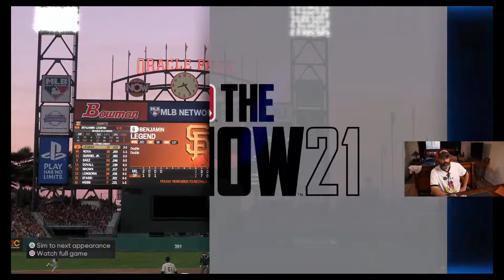San Francisco Giants - So long Mauricio Dubon - MLB the Show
Saturday night live streaming my SF Giants.
I didn't become MONETIZED without a little help!  Here's a link to TubeBuddy free Software extension for YouTube that will help you with your YouTube channel tags and titles to help get more views! MUST HAVE for any YouTuber trying to grow their channel.  Tubebuddy has helped my channel get more than 1.1 MILLION VIEWS.  Check out the link for a FREE 30-DAY trial

Canon M50
Samsung USB-C to 3.5mm Headphone Jack Adapter
Neewer Ring Light Kit:18"/48cm
Samsung Electronics Galaxy Note 20 Ultra 5G
GoPro HERO8 Black
Professional Grade Lavalier Lapel Microphone